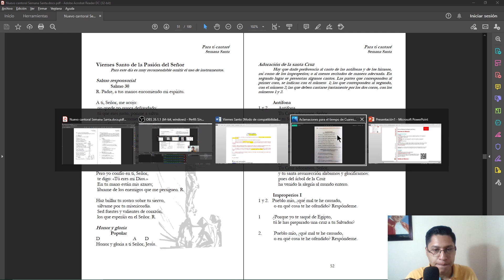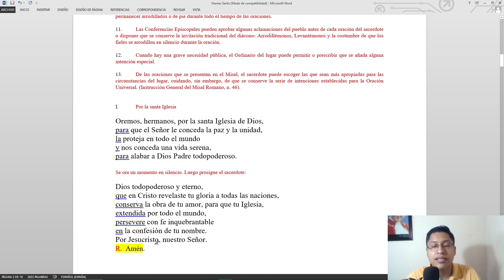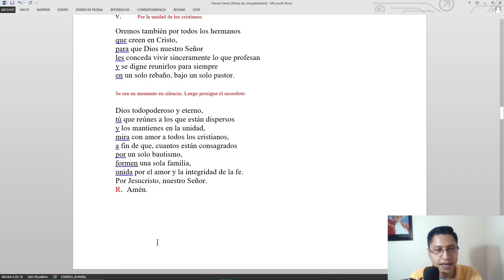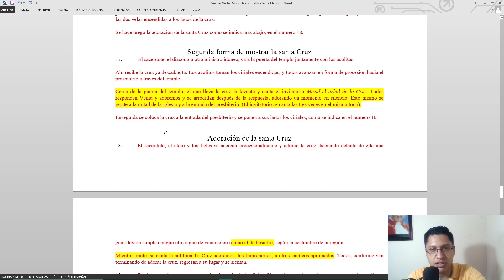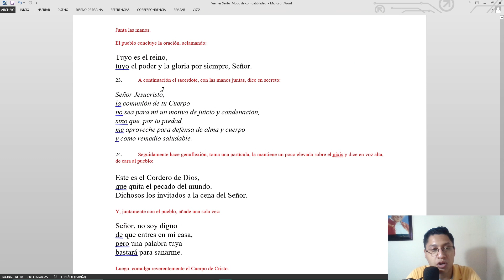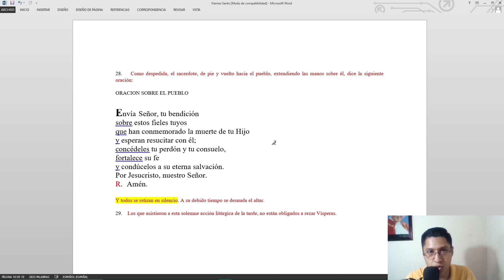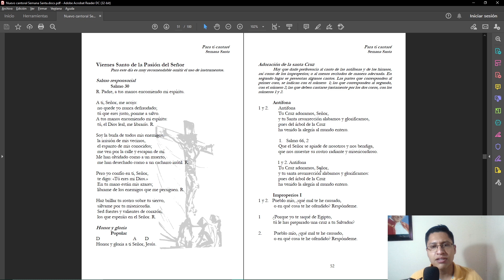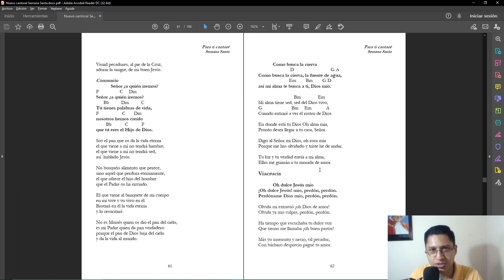✝CANTOS PARA EL VIERNES SANTO │29 de marzo 2024 │Cantos para SEMANA SANTA: entrada y comunión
Esquema de cantos y orientaciones para el Viernes Santo.